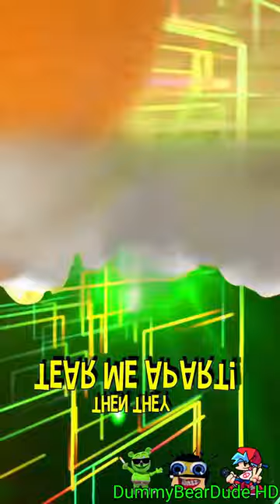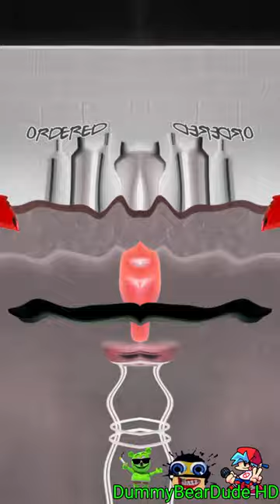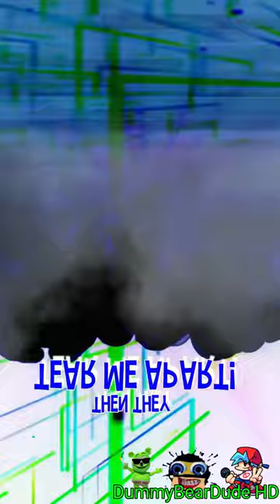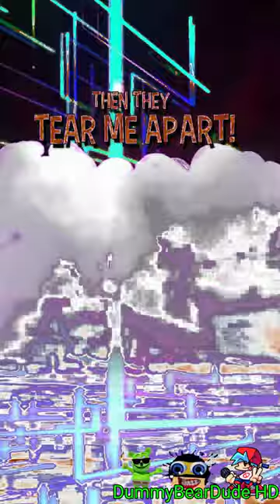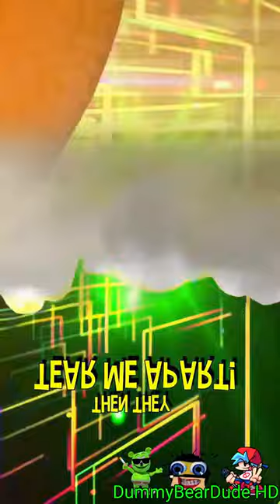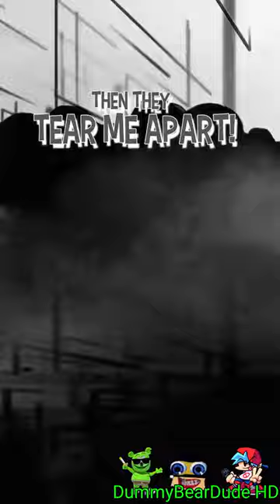Preview 2 Taco Bell Farts Extended Effects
Discord Dummy Bear Dude#4509
Effects List
0. None
1. G Major 4
2. Even X Discontinues
3. CoNfUsIoN
4. G Major 4 CoNfUsIoN
5. Even X Discontinues CoNfUsIoN
6. G Major 7
7. Not Scary
8. X is Going Weirdness Every
9. Pizza Pizza Effect
10. Devil Blast
11. I Killed X
12. Dummy Bear Dude Major
13. RED Major
14. Jayden Galipo Major
15. Blind X
16. Deaf X
17. Reversed
18. B&W, Invert, High Pitch and Reversed
19. Blue Sea Major (Last Effect)
Gift By: @Jimmyhogs @MangleofKlaskyCsupo
Credit To @AnimeWinks- and Annoying Orange in This Source
Thank for Watchin'! Jesus loves you and I'll see y'all soon!